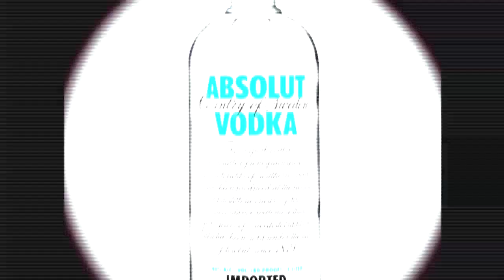Wheelhouse SXSW Speak